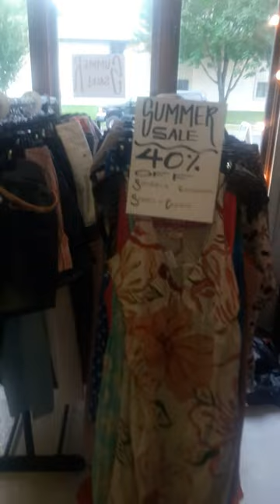Stacked consignment- plus size consignment shop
Here's a small preview of what we have in the store today, September 6 2016! We carry women's clothing size 14 and up! Also shoes and accessories!
We are located in savage mn.